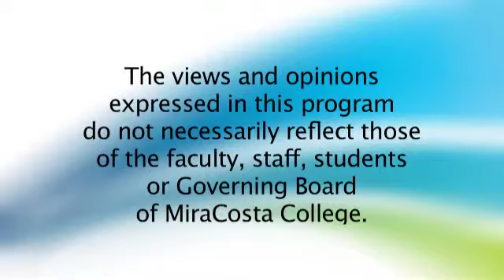MiraCosta College Candidates Forum 2014